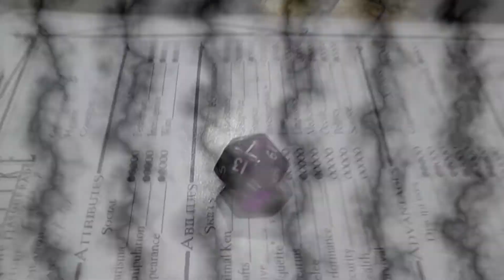Jester! || Dicey Dungeons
Onlangs ben ik begonnen met Dicey Dungeons. Geezer wou weten wat het was, dus hebben we het gespeeld.

Dus nu wat sappige Dicey Dungeon ASMR. Val in slaap terwijl ik Maikel door het spel begeleid.

En dan nu het copyright gedeelte.